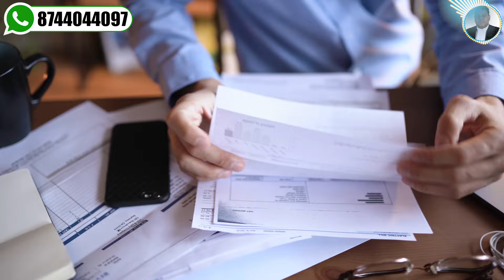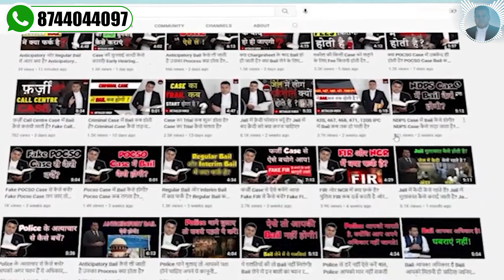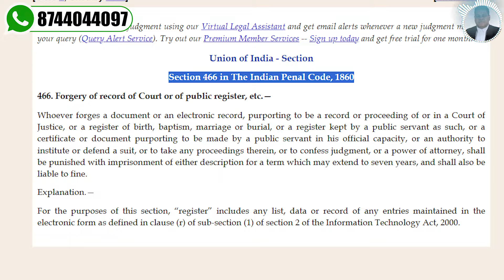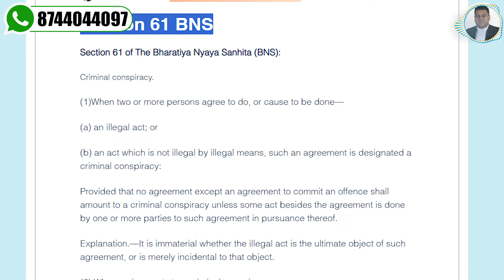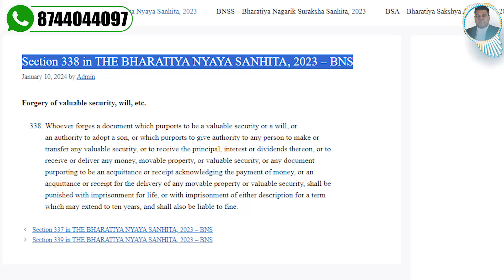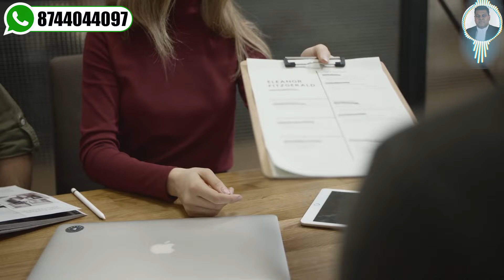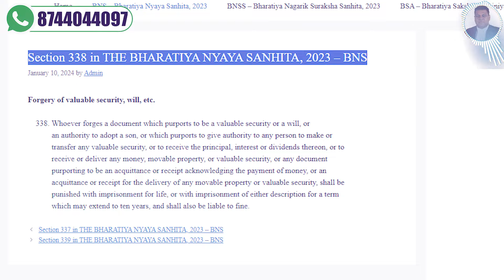नये क़ानून में Cheating केस में Bail कैसे होगी? 420,467,468,471,120B Section बदल गये🤔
*bail
*anticipatory bail
*regular bail
*interim bail
*what is bail process
*how to get bail from high court